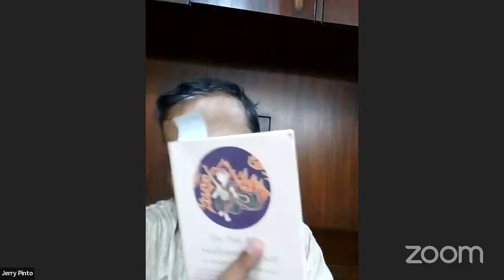Dr. Kamala Narayanan Memorial Lecture 2023